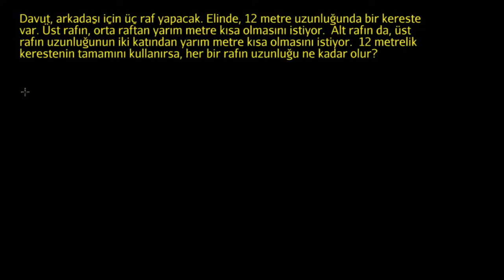Denklem Sistemlerinin Yerine Koyma Yöntemiyle Çözümü: Raflar (Cebir)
Linear systems word problem with substitution